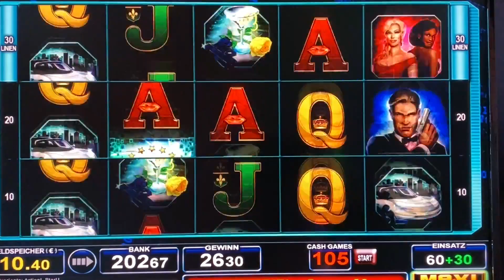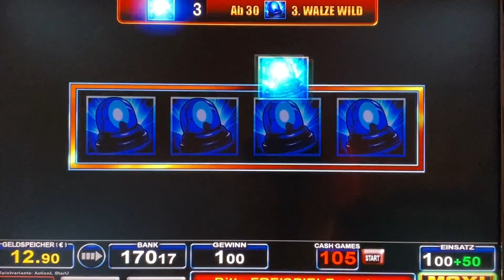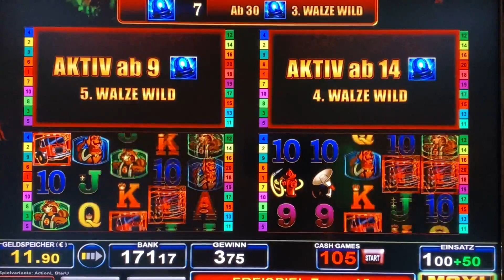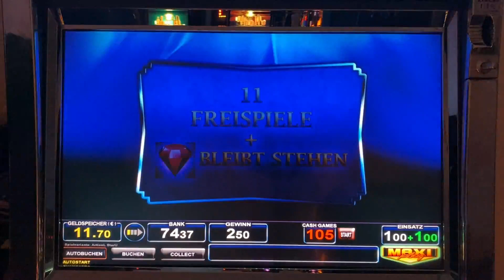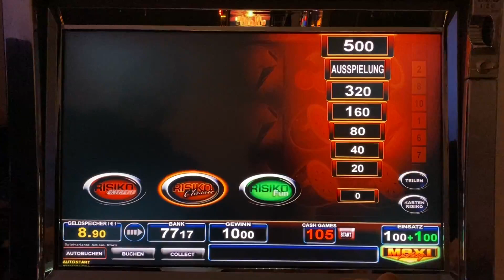👉😎merkur bally 🔝Gemischte Freispiele Bally Schöne Gewinne🔝 Firemaster Forgein Affairs💪😍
Hallo Leite,heute mal ein paar Gewinne zusammen geschnitten. Schöne Dinger dabei. Bisschen höhere Einsätze gezockt. Schauts euch an. Viel Spaß